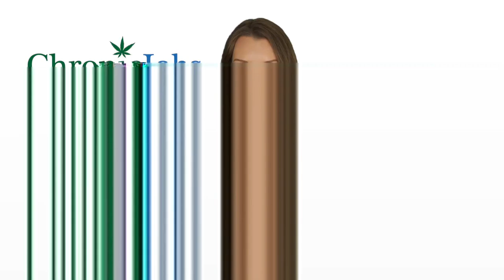Macoupin County Marijuana Jobs